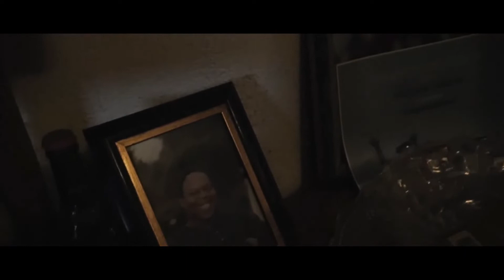SMOOTH DA GENERAL (Hip Hop Artist) on our Kickass Podcast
Our previous show of the kickass podcast with special guest SMOOTH DA GENERAL, a hip hop artist..

Remember Every Fighter Has A Voice! And So Do You #(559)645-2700 TU4R 👍🏼👍🏼 Every Fighter Has A Voice & So Do You!!

For more information on the Fighter's Voice, Booking, Management,

YouTube: @ The Fighter's Voice